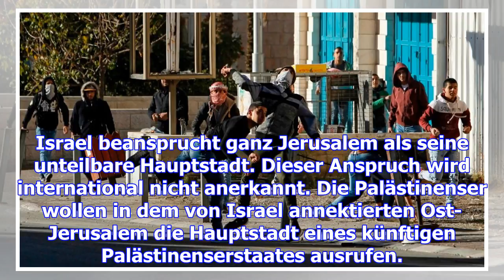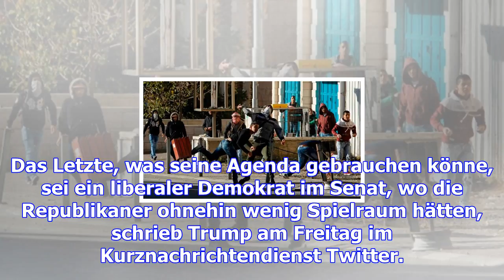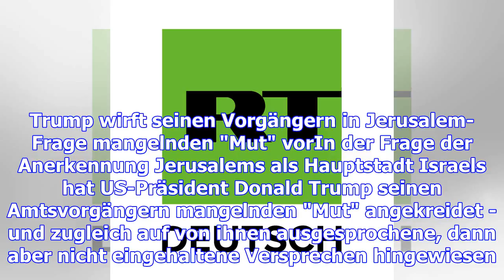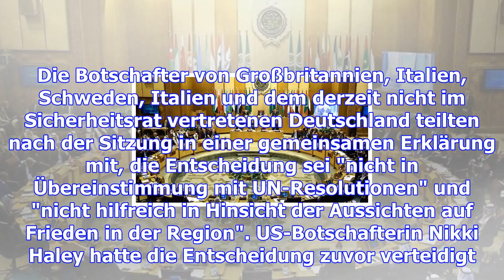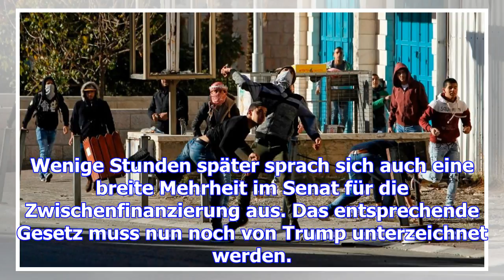Arabische liga: usa haben sich mit jerusalem-entscheidung "isoliert"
Die arabischen Länder haben ihre Kritik an Washington wegen der Jerusalem-Entscheidung bekräftigt - ...